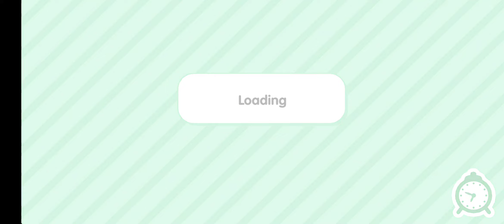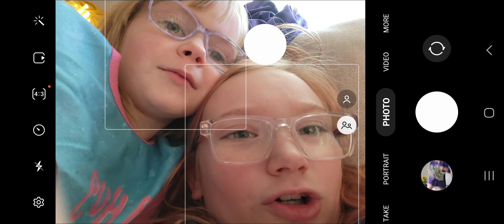Roll play right